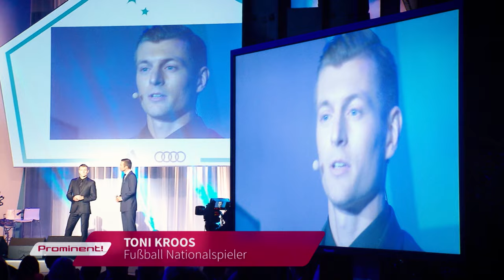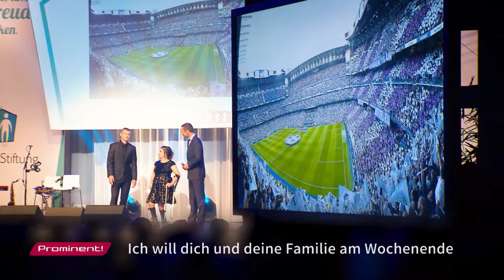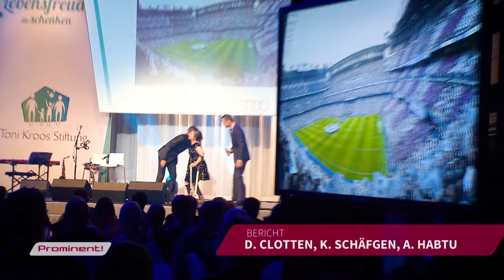Toni Kroos Stiftungsgala – Lebensfreude pur!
Ein prächtiger Rahmen, begeisterte Gäste und ein beeindruckendes Spenden-Ergebnis: Die Gala der Toni Kroos-Stiftung übertraf alle Erwartungen: Als Jessica und Toni Kroos um Mitternacht am 10. Juni 2017 im Palladium in Köln einen Scheck zugunsten der Stiftung mit dem nie erwarteten Ergebnis von 642.041,11 Euro aus den Händen der vier Stiftungsbotschafter Felix Kroos, Hartmut Engler, Martin Rütter und Patrick Helmes erhielten, hatte die Gala ihren feierlichen Höhepunkt. Mit einem goldenen Feuerwerk endete eine Veranstaltung vor 450 Gästen, die besser nicht hätte laufen können.